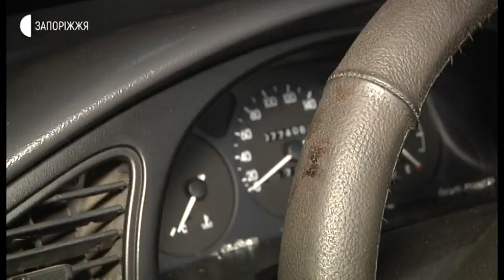Новини - Конфлікт на дорозі - 20.05.2020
Справу запоріжців Сергія Білого та Ігоря Денисова перекваліфікували з нанесення тілесних ушкоджень на хуліганські дії. Конфлікт стався між чоловіками через непорозуміння на дорозі в Хортицькому районі Запоріжжя 30 квітня. Слідчі дії й досі тривають. Свідків події ще не опитували, також не було й слідчих експериментів, повідомив Сергій Білий. Подробиці далі у сюжеті.